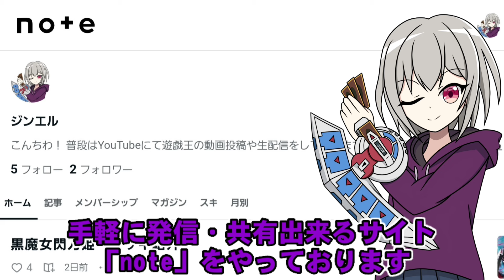2024年は辰年ということで、閃刀姫でもドラゴンを使ってみた！〜元フィニッシャーヴァレルソード・ドラゴン入り閃刀姫のデッキ紹介〜【遊戯王マスターデュエル】